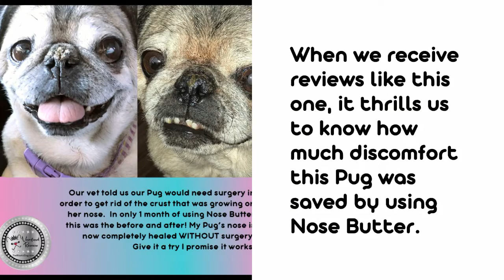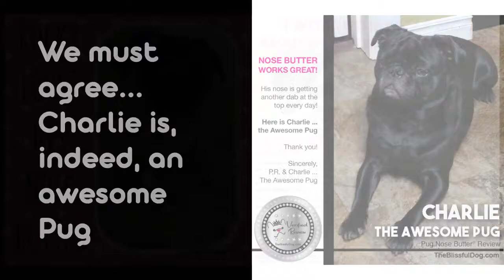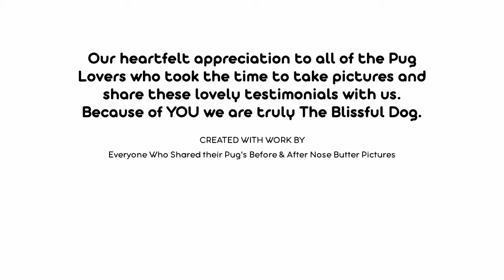The Blissful Dog Pug Nose Butter Reviews & Before & After Pictures REV2020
Does your Pug have a rough, dry, crusty nose? Maybe you've seen a Pug that looked like they had barnacles growing on their nose and wondered what that could be.

Sadly, many Pugs have dry noses. The dryness can range from just a bit dry to the extreme version called Nasal Hyperkeratosis, like you'll see on many of the before images.

The Blissful Dog Nose Butter moisturizes that dry, crusty crud away and maintenance usage keeps it away. Check out how much happier this grumble of Pugs look with healthy, soft noses. Did you catch that? A group of Pugs is actually called a Grumble.